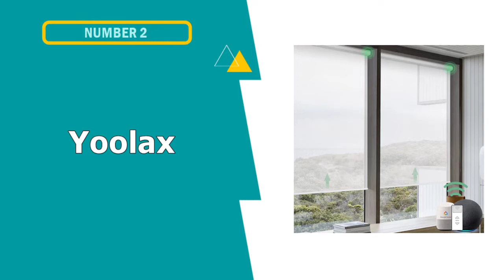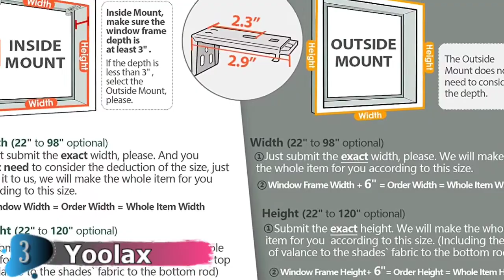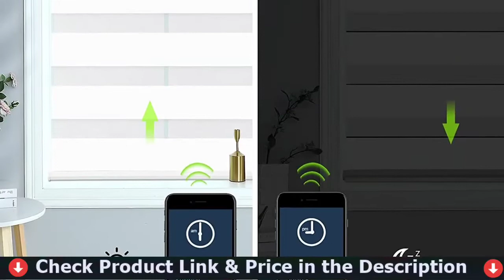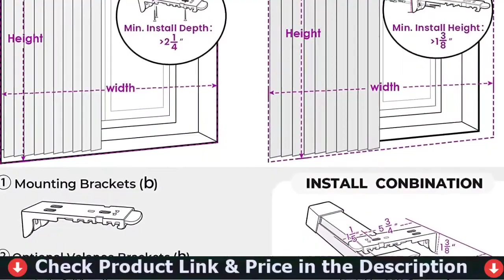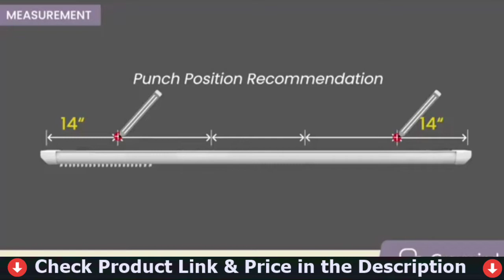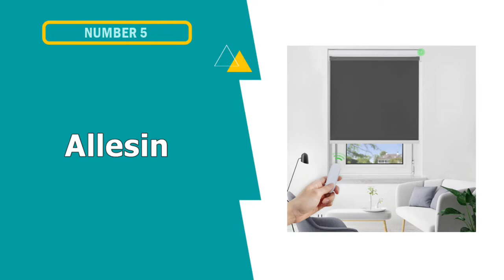🔥 Best Smart Blinds in 2023 ☑️ TOP 5 ☑️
Are you Searching for Best smart blinds? If you want to buy best smart blinds in 2023, we think this list will be very helpful to you.

"Here Are The Top 5 Best smart blinds "

★ All above "Best Smart Blinds" links (paid link) are Applicable in USA, Canada & UK ★

In this best smart blinds reviews, We have selected the best smart blinds for the money. Our team analyzes lots of top rated PRODUCT reviews and expert's suggestions to make the best budget automated blinds. We update our top 5 smart window blinds list in regular basis, so If you choose from our picks, than you can be rest assured that you are buying the best PRODUCT on the market available.

Note: Above Product links are applicable for USA, Canada & UK.